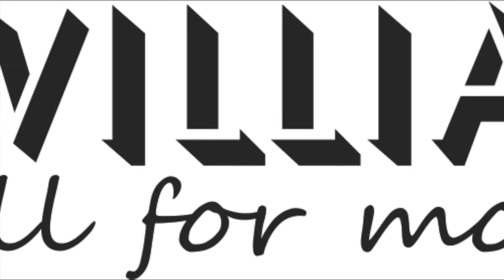Vladislav Poborský triola Cup Boleboř - Svahová 27.6.2015